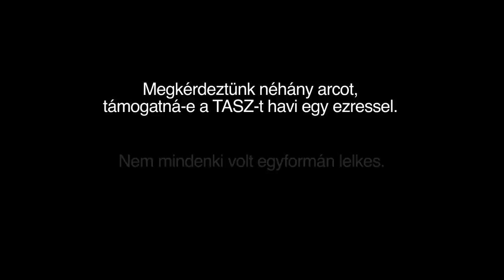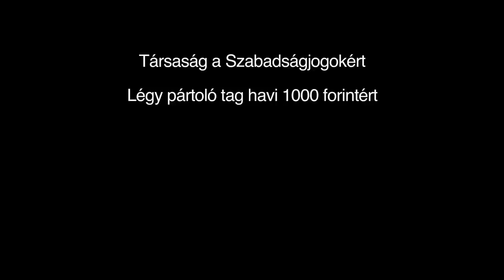ADJ EGY EZREST A TASZ-NAK! (Hosszú változat)